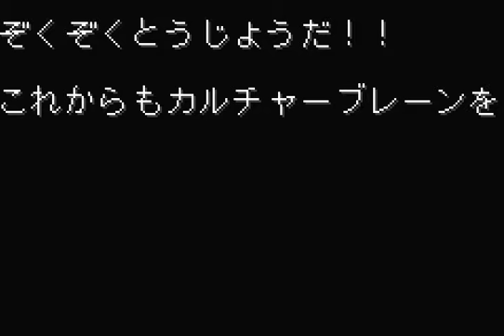Part 12 (End) - Super Chinese 2 Advance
Remake of Little Ninja Brothers on GBA.